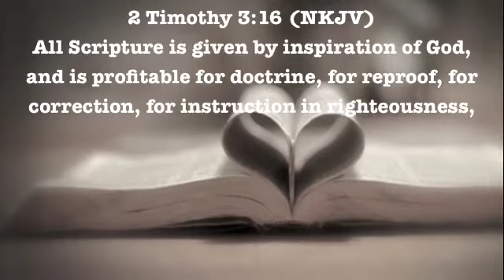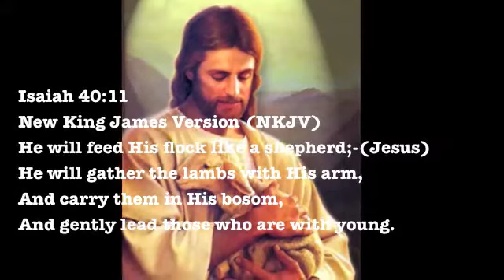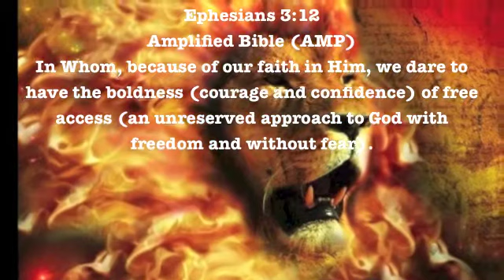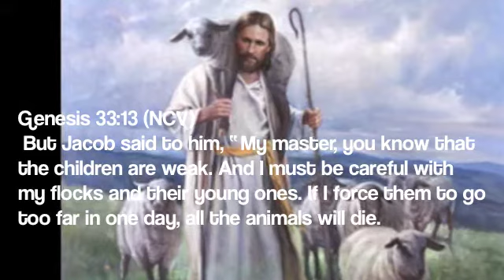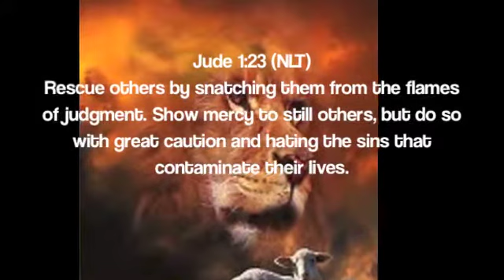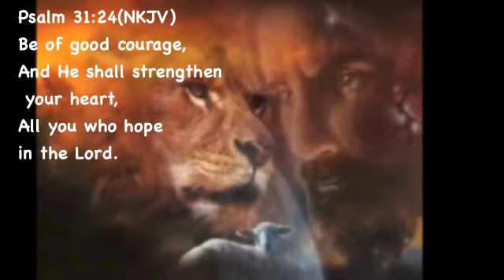The Challenge compare between different of LION and LAMB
Enjoy watch VLOGS!